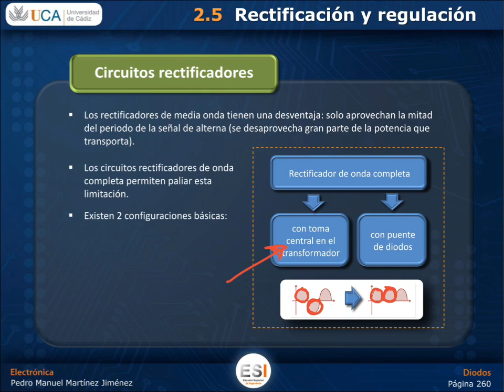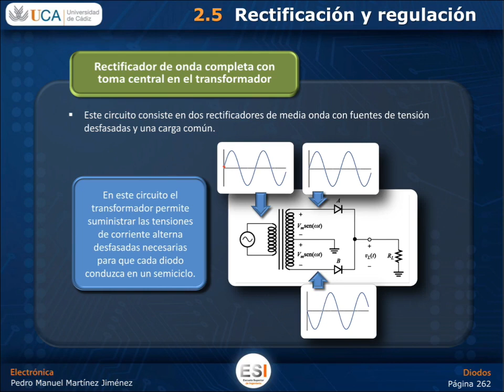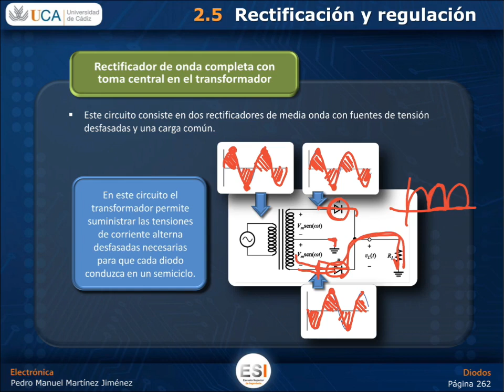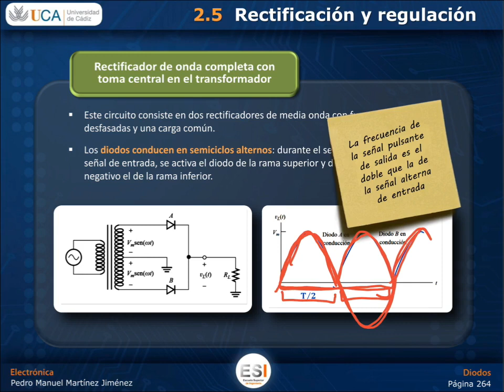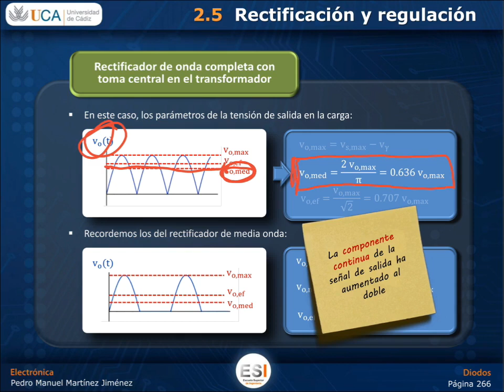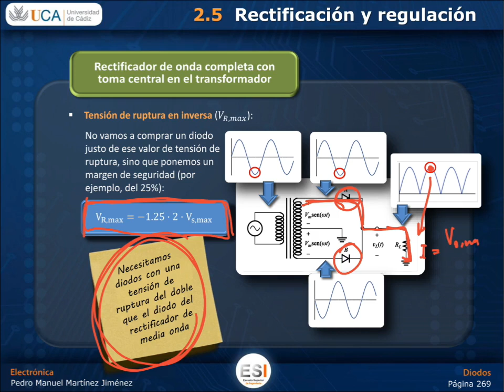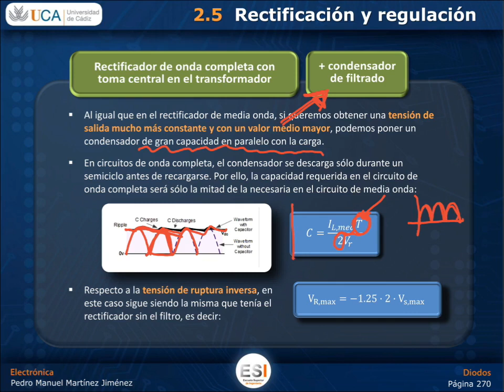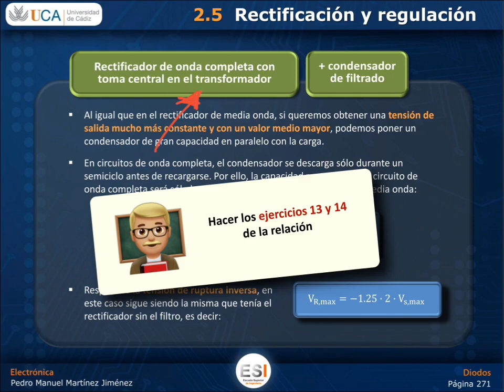DIODOS: 2.5 (parte 4) - Rectificador de onda completa con toma central (con y sin condensador)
Asignatura de "Electrónica" de la Universidad de Cádiz (UCA)
TEMA 2 - DIODOS. RECTIFICACIÓN Y REGULACIÓN
Sección 2.5 (parte 4) - Rectificador de onda completa con toma central

En este vídeo se estudia el rectificador de onda completa con toma central en el transformador, tanto sin condensador de filtrado a la salida como con condensador.